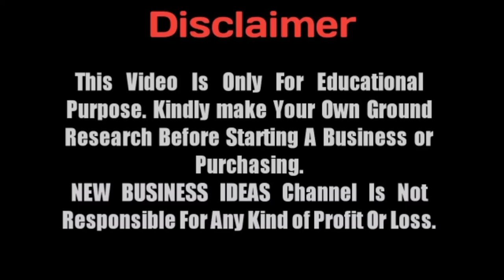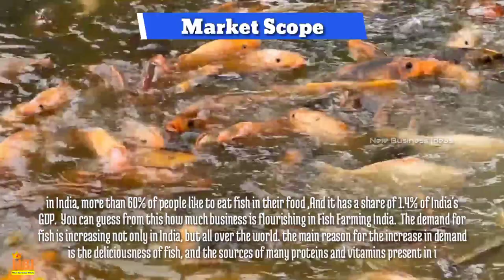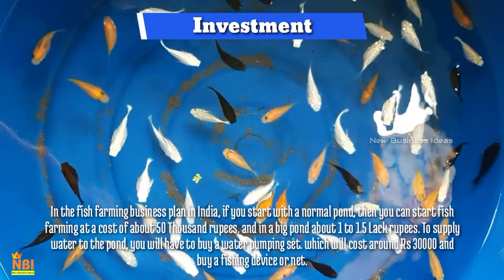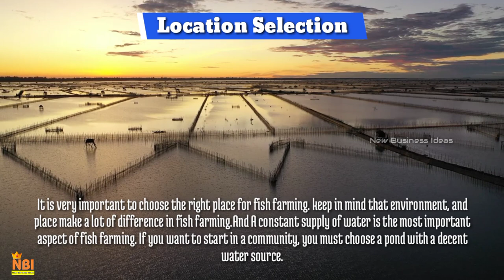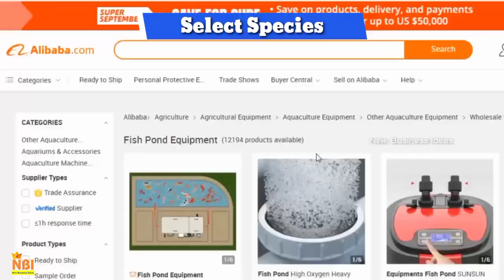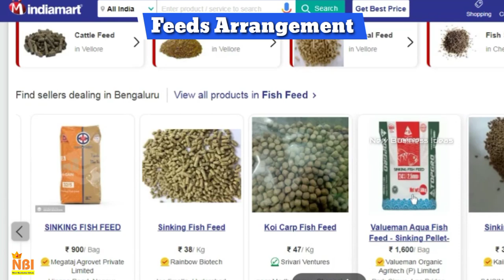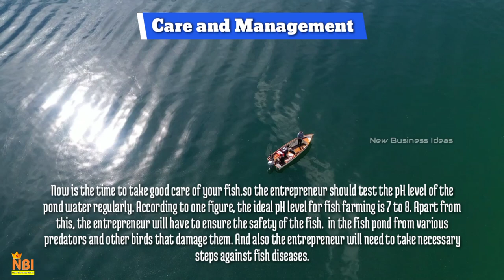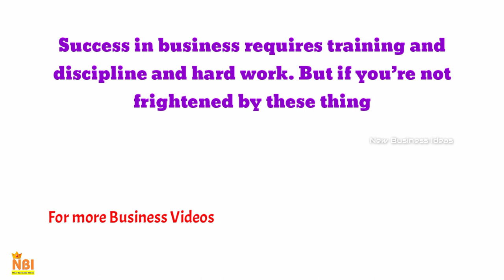Fish Farming Business Plan for Beginners - A Step-by-Step Guide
Hai friends, Today we look into the business.